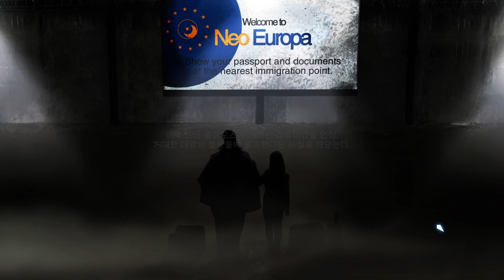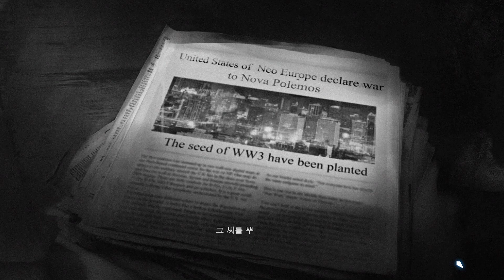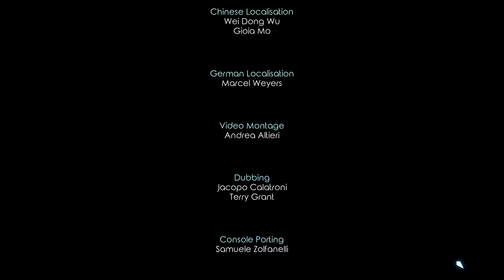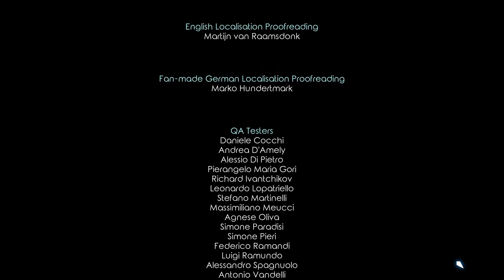드라이 드라우닝(Dry Drowning) #13 챕터 4-A 재는 재로(A 엔딩)